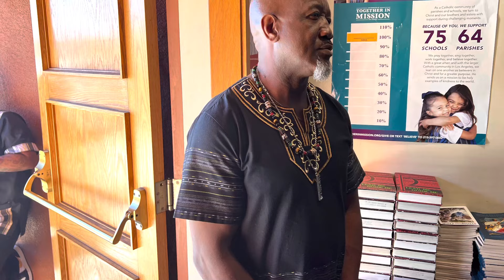A COLLAGE OF THE FESTIVITIES OF THE GARIFUNA SETTLEMENT DAY 2022